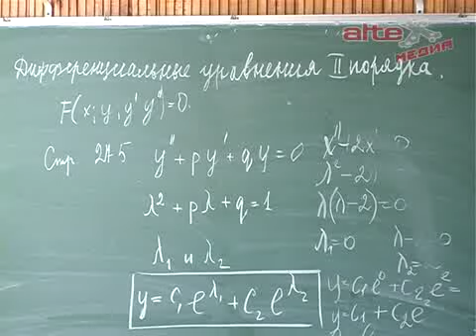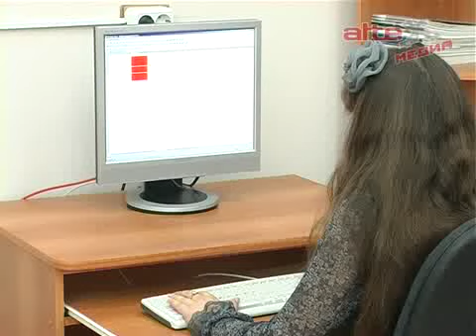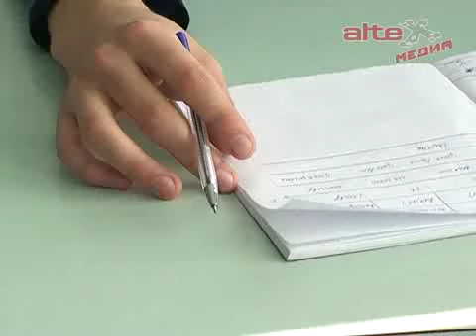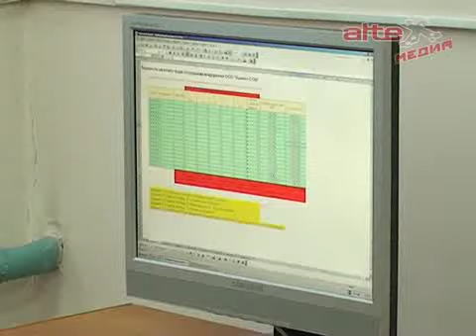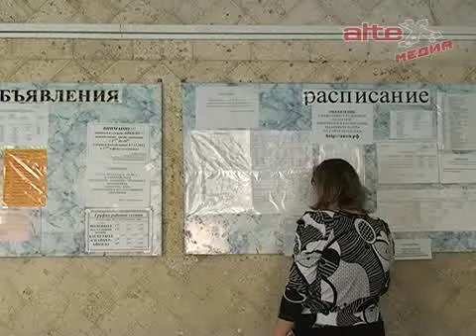Экзамены в АКТП